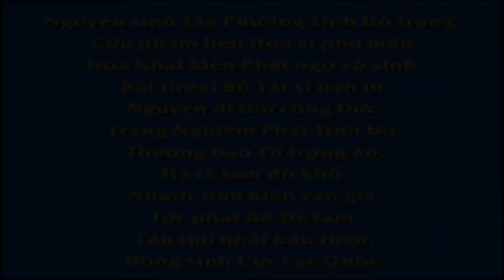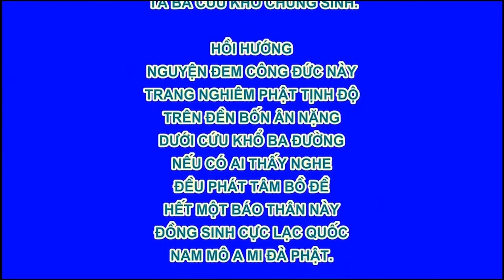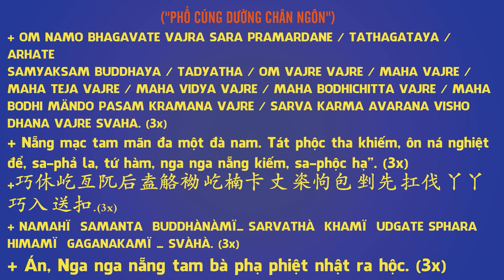EP 47, 【愛護生命的故事】癌犬抱病護主 回家后逝世【47】 , Phim Hoạt hình Phật Giáo, Pháp Âm HD